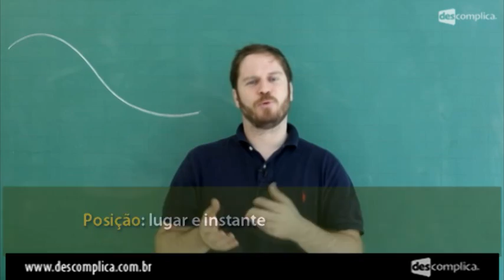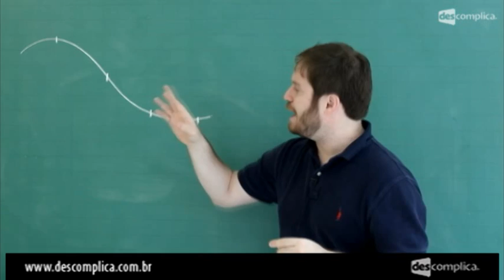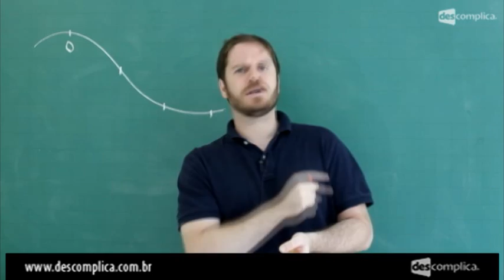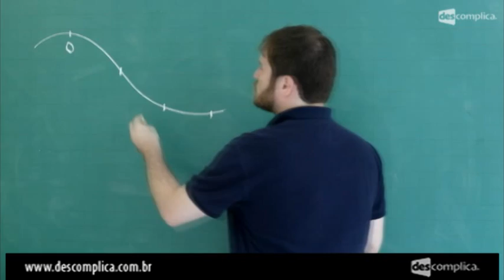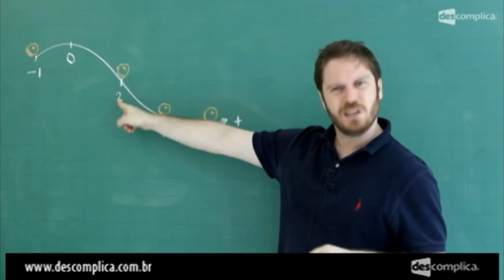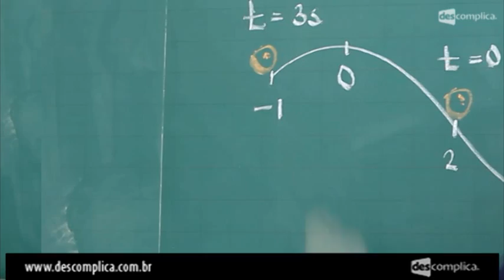INTRODUÇÃO: POSIÇÃO E TRAJETÓRIA | FÍSICA | DESCOMPLICA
Essa videoaula faz parte do módulo de Movimento Uniforme. Estude com a gente! :D

Introduzindo a matéria, o professor de FÍSICA Marco Fisbhen explica de forma bem clara os conceitos de Posição e Trajetória. Ele ainda alerta para algumas implicações dessas definições.

Na continuação do módulo, você ainda encontra:

- Deslocamento;
- Movimento Progressivo e movimento regressivo;
- Velocidade média;

Boa aula!